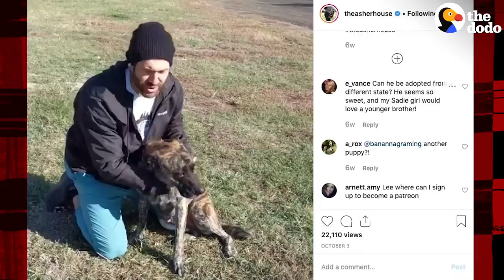Huge Mastiff Mix Has The BEST Reaction To Getting Adopted | Ruff Life With Lee Asher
Ralph the mastiff has been stuck in the shelter for over 3 months — after being found starving in an empty house with no food or water. But he’s SO sweet and gentle, and Lee Asher is determined to find him the perfect home. Soon Lee gets a call he never expected. Watch what happens when Ralph’s life changes in the best possible way.

For more of Lee Asher and his pups, you can check them out on YouTube Instagram and Facebook